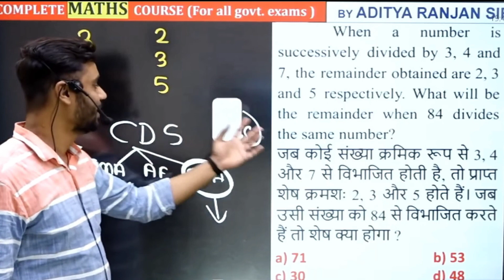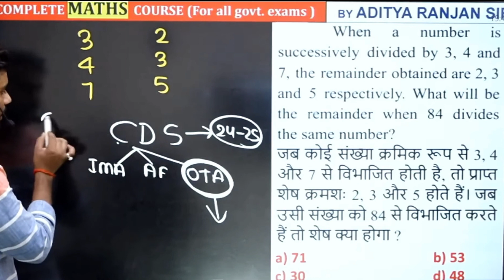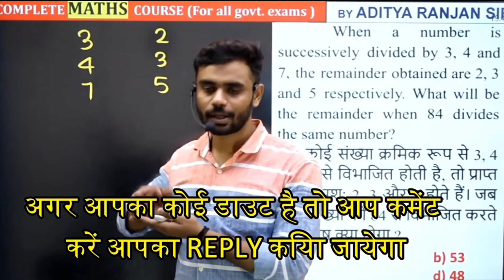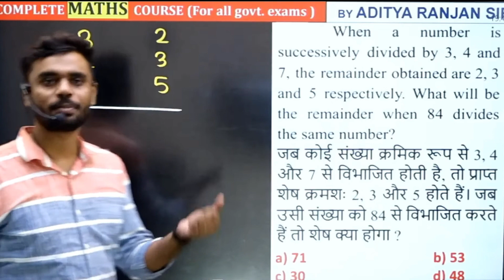12 pass students kya krein..? || cds exam full details in Hindi ||Sir Aditya Ranjan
12 pass students kya krein..??

cds exam full details in hindi

cds exam kya hota hai

cds exam pattern

cds exam syllabus

cds exam full details

cds exam date 2023

cds exam paper

cds exam form fill up 2023

cds kya hota hai

cds kya hota hai for girl

cds kya hota hai by khan sir

cds क्या होता है

cds kya hota hai puri jankari
cds kya hota hai full details

cds kya hota hai guru chakachak

cds kya hota hai salary

cds kya hota hai by guru chakachak

cds kya hota hai age limit

cds exam 2023